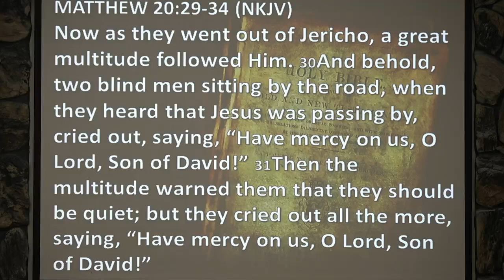20241110 Knowing the Heart of Jesus P3